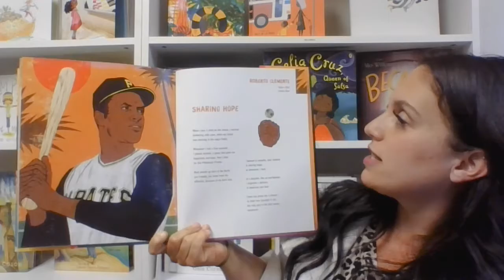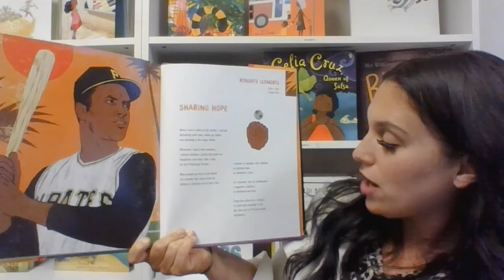How can you help around you?